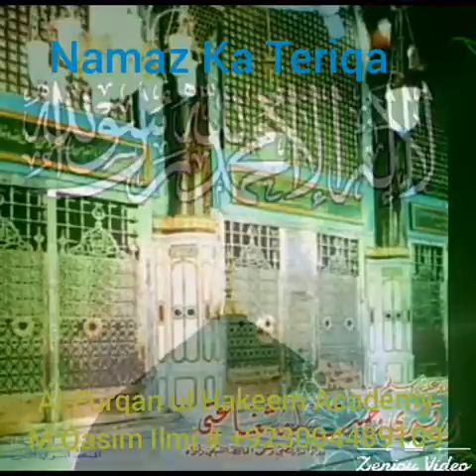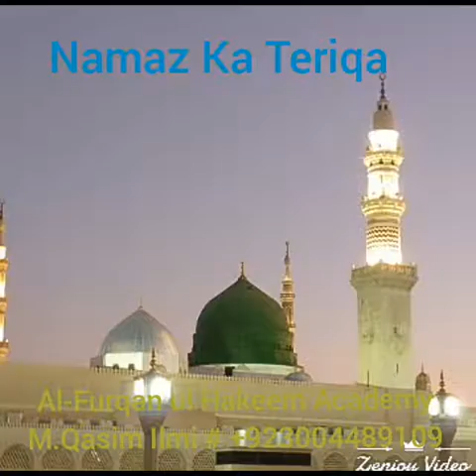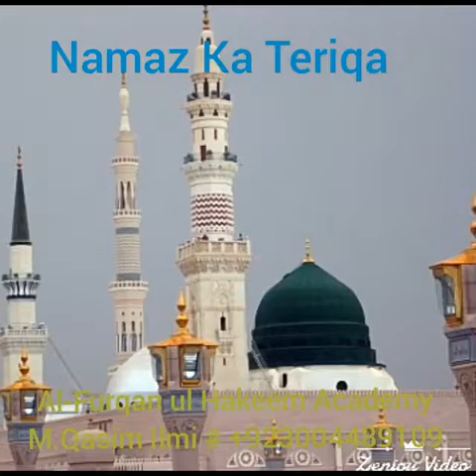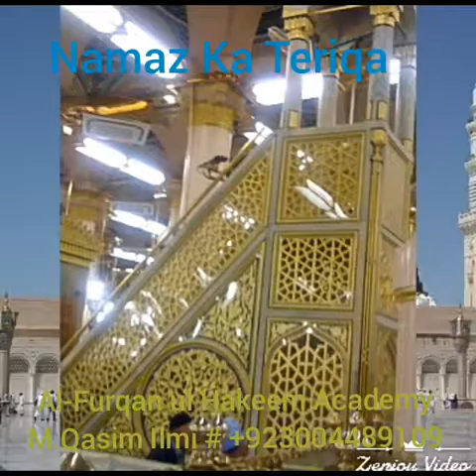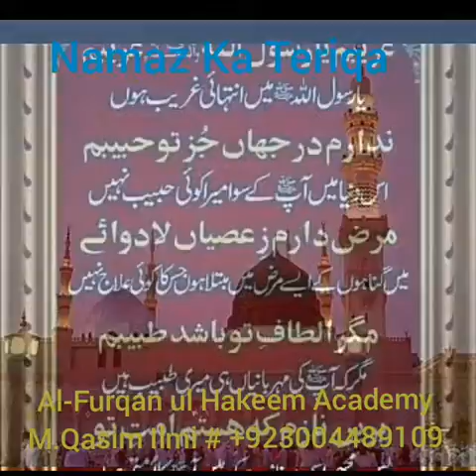Namaz Ka Tareeqa,Recited By M.Qasim Ilmi Cell No.+923004489109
Al-FAl-Furqan ul Hakeem Academy

(Bukhari & Muslim)

I teach online The Holy Qurran in all over the world.